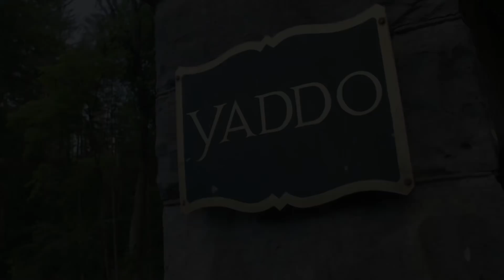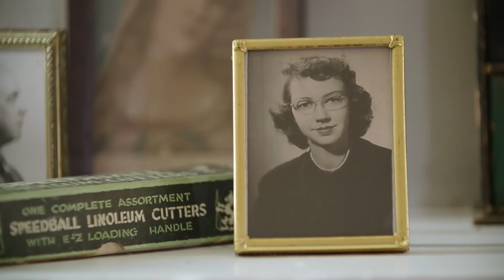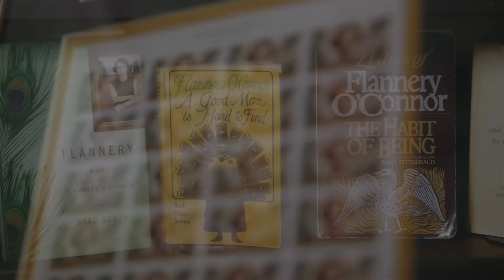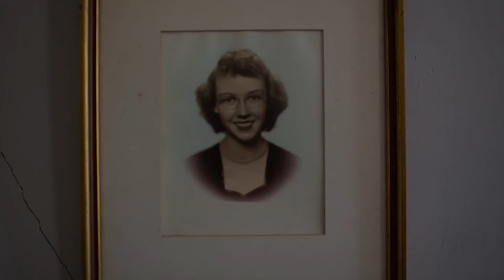Flannery O’Connor and the Eucharist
Explore a collection of Bishop Barron's resources on the Eucharist

In this behind-the-scenes commentary captured at Yaddo (Saratoga Springs, New York) during the recent "Pivotal Players" filming trip, Bishop Barron relates Flannery O'Connor's profound insights on the Eucharist and stresses the critical importance of teaching the doctrine of transubstantiation.